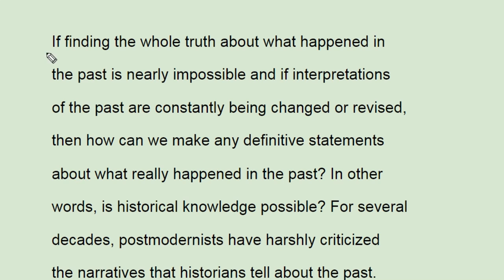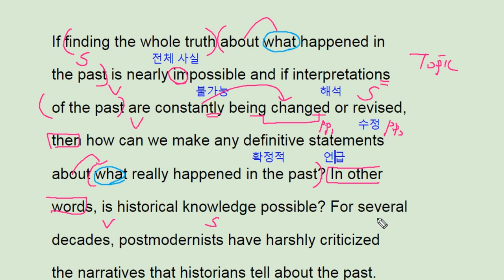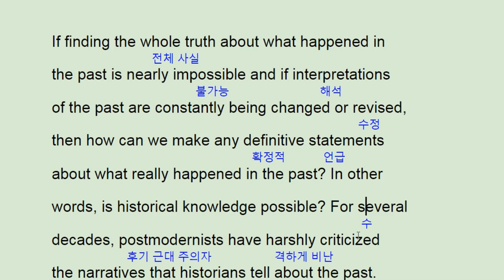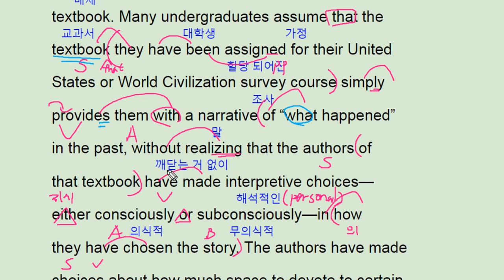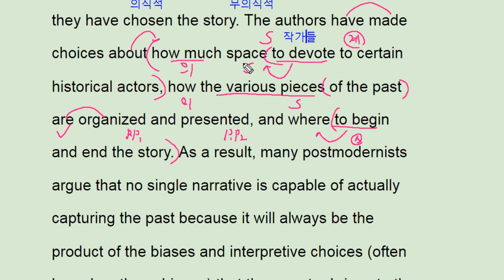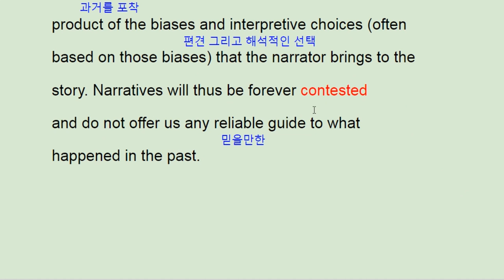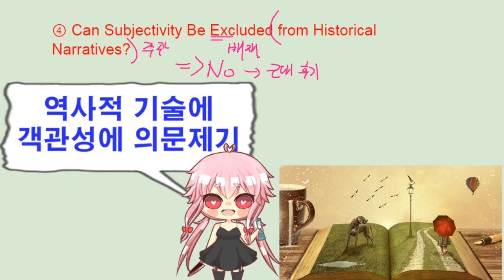영어 2018 EBS 실전모의고사 5회 41번 - historical narrative subjectivity - 번개콩